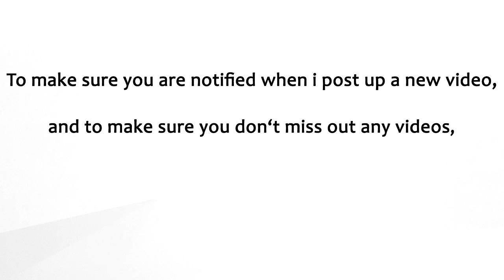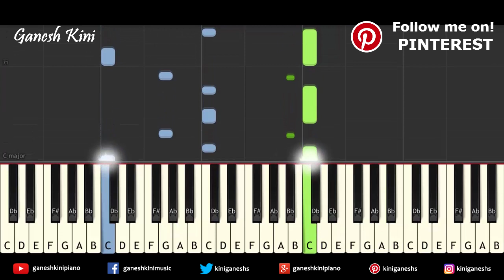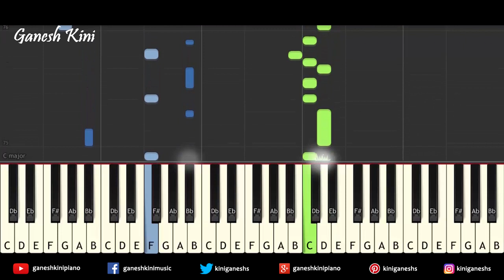Thodi Jagah Song Marjaavaan | Piano Cover Chords Instrumental By Ganesh Kini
Presenting " Thodi Jagah - Marjaavaan " Piano Cover Piano Bollywood Hindi Popular Songs video tutorial,Lessons And Chords From The Movie " Marjaavaan" Sung  By " Arijit Singh."

Starring  Riteish Deshmukh, Sidharth Malhotra, Tara Sutaria and Rakul Preet Singh .

In this Piano Bollywood Hindi Song video tutorial I have Demonstrated and Shown How To Play " Thodi Jagah " Melody ,Notes,Chords,Arpeggios On Piano,Keyboard,Casio.

Piano Hindi Song tutorial : How To Play Song  " Thodi Jagah".

Sacle: C minor

Tempo: 106

This Video Tutorial Will Help You How To Play "  Thodi Jagah" On Piano,Keyboard And Casio

Keep learning.

1. Yamaha PSRF51 61-Key Portable Keyboard

2.Casio CTK-2500 61-Key Piano, Black

1. Yamaha PSR-E-363 61-Key Touch Sensitive Portable Keyboard

2. Yamaha PSRI455 Digital Keyboard

3.Yamaha PSR E453 61-Key Portable Keyboard

4.Yamaha PSR-E353, 61 Keys Portable Keyboard with Adaptor, Grey

5.Yamaha PSR-E443 61-Key Touch Response Keyboard with 731 Natural Voices and Arpeggio Feature

1.Yamaha PSR-S970 Arranger Workstation

2. Yamaha PSRS670 61-Key Keyboard, Black

1. Sennheiser HD 202 II Professional Over-Ear Headphones (Black)

2. Sennheiser HD 180 Over-Ear Headphones (Black)

1. Kadence KAD-KSTD Keyboard Stand

2.Kadence Keyboard Stand with dual braced support legs

3.SG Musical SX7192 Single-X Keyboard Stand+ Free SG Musical t-shirt

Follow on

Follow on

Follow on

1.Sanam Re From The Film Sanam Re

2.Sab Tera From The Film Baaghi

3.Rehnuma From The Film Rocky Handsome

4.Main Rahoon Ya Na Rahoon From The Film Main Rahoon Ya Na Rahoo